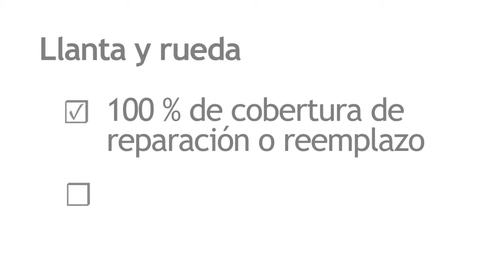Penske Buick GMC South Bay Threeforone SPAN 3 15